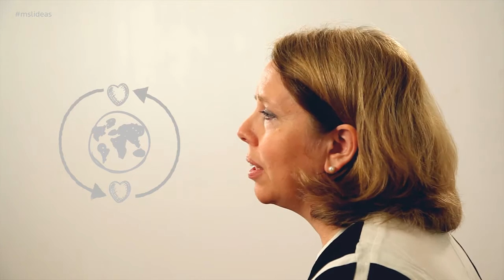Critical Conversations: Maria Grimberg on Reputation Thresholds, Crisis & Social Media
How do you handle a crisis situation?
What's the Reputation Threshold?
Why will understanding social media help you deal with a crisis better?
As a student of communications, where can you learn more about reputation management?